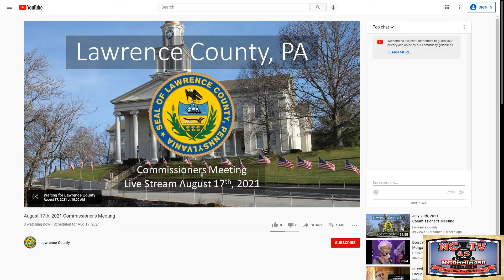NCTV45 NEWSWATCH LAWRENCE COUNTY COMMISSIONERS MEETING AUGUST 17 2021